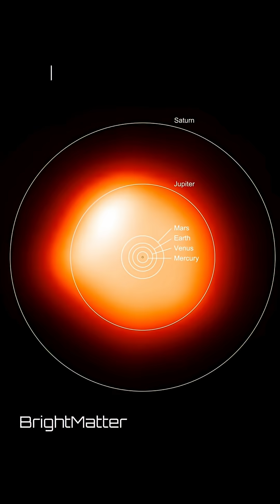Betelgeuse: The Star That Could Explode 🌌🔥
Betelgeuse is one of the biggest stars in the night sky — over 700 times wider than the Sun.
Someday, it will explode in a massive supernova, shining as bright as the full moon… maybe even visible during the day.
It could happen in 100,000 years… or tonight.